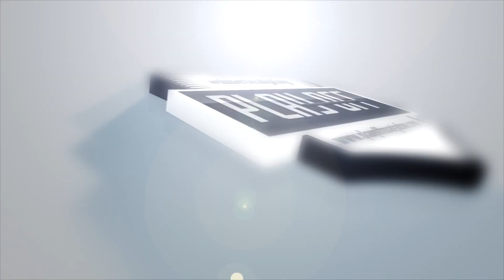Baseball 5 en La Habana | Highlights del Primer Torneo Oficial en Cuba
Entre el 23 y el 24 de noviembre La Habana se convirtió en la capital mundial del Baseball Five, una modalidad de béisbol callejero basada en el tradicional "cuatro esquinas" cubano. En el parqueo del Estadio Latinoamericano, en el Cerro habanero, tuvo lugar este primer campeonato oficial de la moderna disciplina. Así lo vió Play Off Magazine.

El Baseball 5 es una apuesta de la WBSC para devolver el Beisbol a los Juegos Olímpicos. Por demás, esta novedosa modalidad ha tenido bastante aceptación a nivel mundial y alrededor de mpas de 60 países lo ponen en práctica.